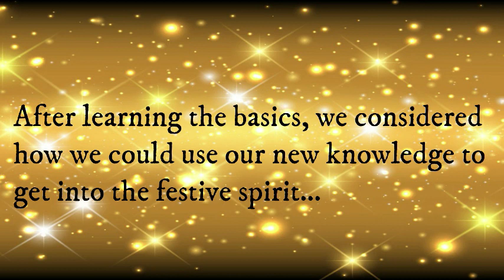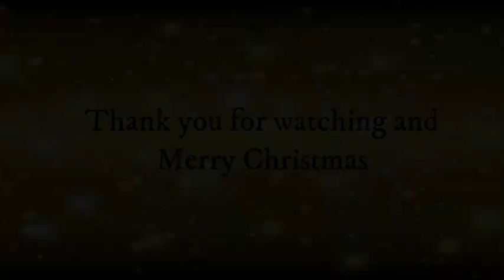Onthank Primary Christmas Assembly Part 3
Onthank Christmas Virtual Assembly Part 3 - Join our Pupil Council and RRS Ambassador led assembly. Featuring our 2020 Highlights, Love is Campaign, BSL Performances and a special BGT Winner appearance!